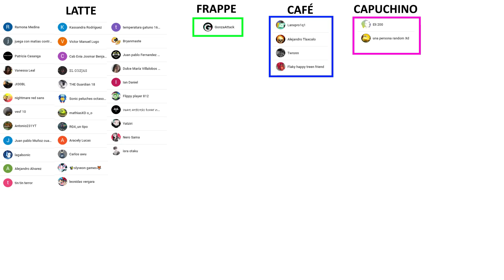Deltarune Capitulo 2 | Toda la Historia en 10 Minutos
Así es Deltarune Capitulo 2 en el 2021